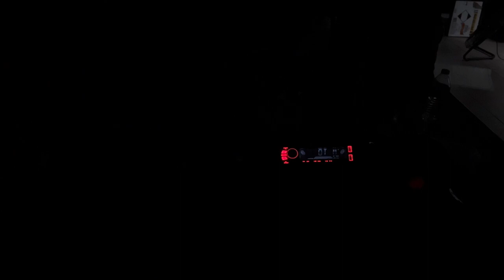Club car DS Golf Cart dash and stereo demo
Club card DS Golf Cart Dash and stereo ￼